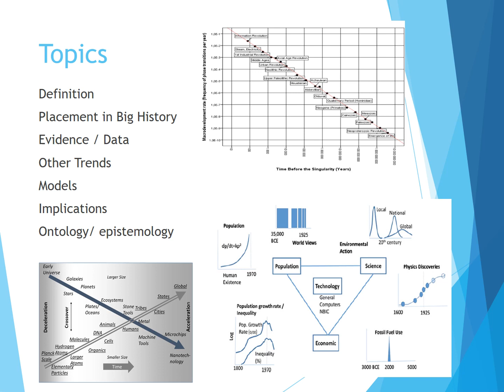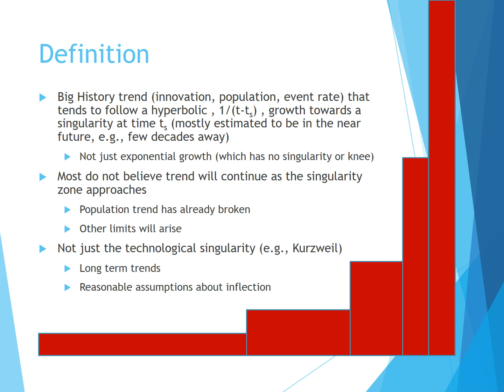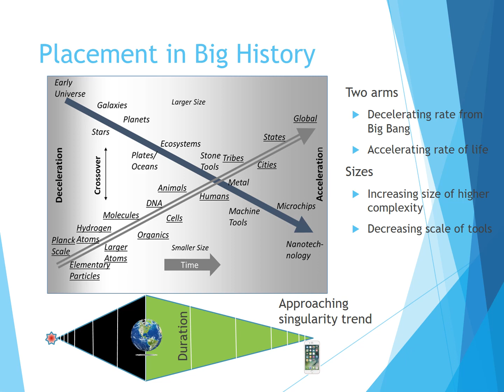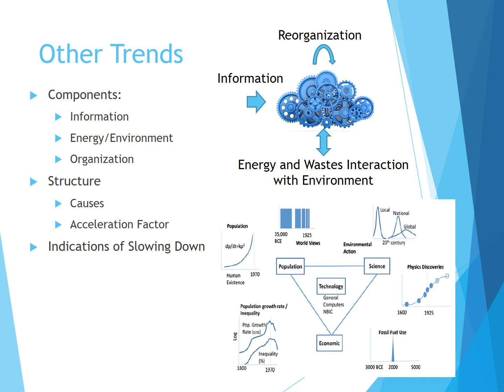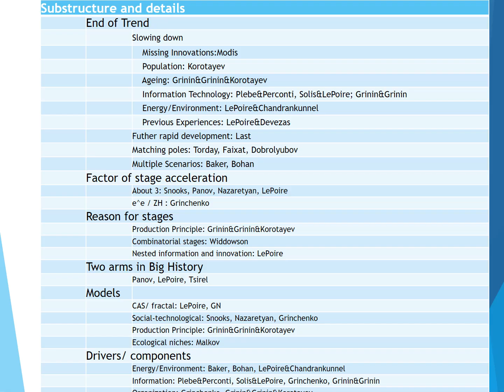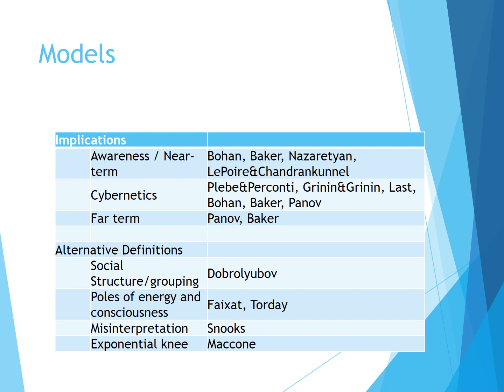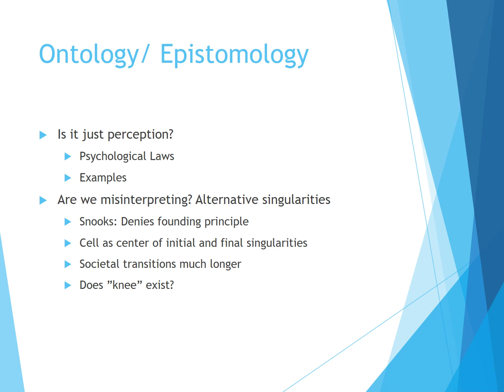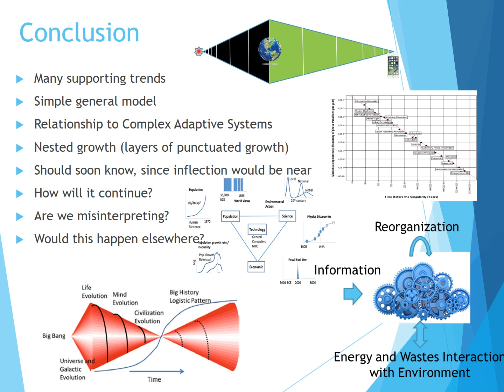SingularityBook 2020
Summary and review of the book The 21st Singularity and Global Futures: a Big History Perpsective, editors- Andrey Korotayev & David LePoire, published by Springer, 2020.